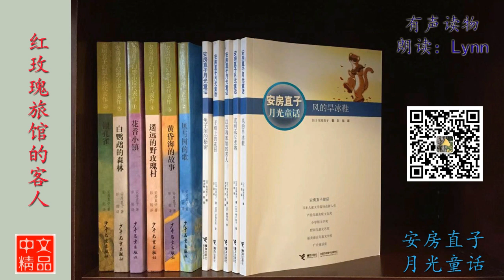红玫瑰旅馆的客人 安房直子 童话故事 有声读物 Chinese Audio Book